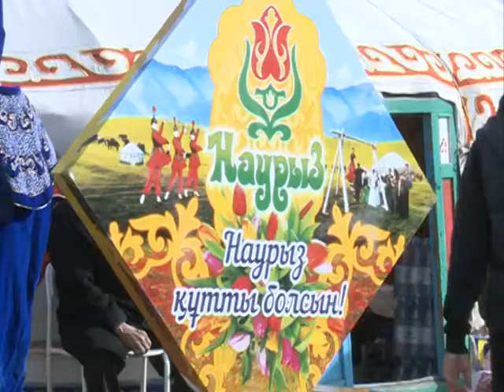НАУРЫЗ МЕЙРАМЫ 2015!